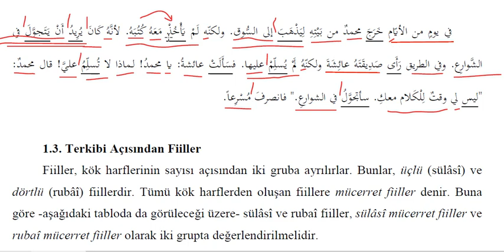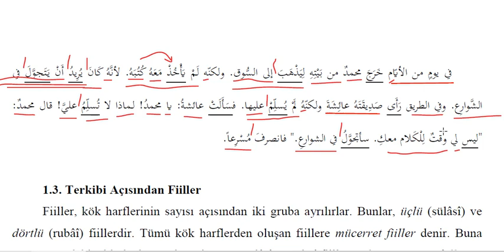ilitam Arapca I - Unite 1 - metin okuma 6 - Zamir Fiil Cekimi Uyarlama 1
في يوم من الأيام خرج محمد من بيته ليذهب إلى السوق ولكنه لم يأخذ معه كتبه. لأنه كان يريد أن يتجول في الشوارع وفي الطريق رأى صديقتها عائشة ولكنه لم يسلّم عليها فسألت عائشة: يا محمد! لماذا لا تسلّم عليّ! قال محمد: ليس لي وقت للكلام معك. سأتجول في الشوارع. فانصرف مسرعا
YUKARIDAKİ PARAĞRAFI, ENE, NAHNU, ENTE, ENTUMA, ENTUM, ENTİ, ENTUMA, ENTUNNE, HUVE, HUMA, HUM, HİYE, HUMA, HUNNE zamirlerine göre uyarlayarak, YENİDEN OLUŞTURUNUZ.